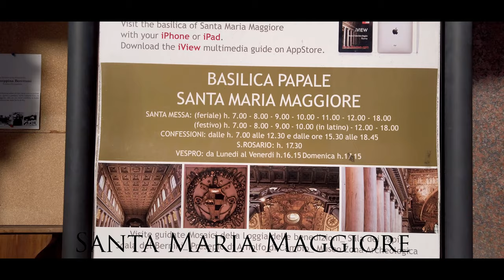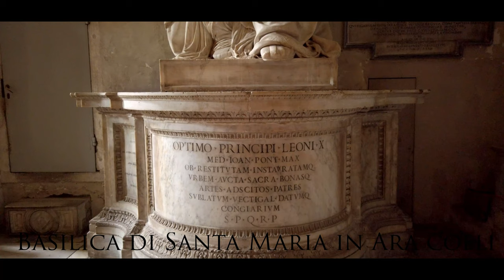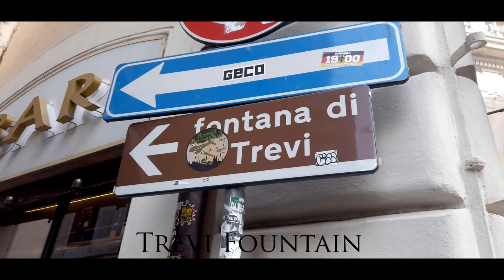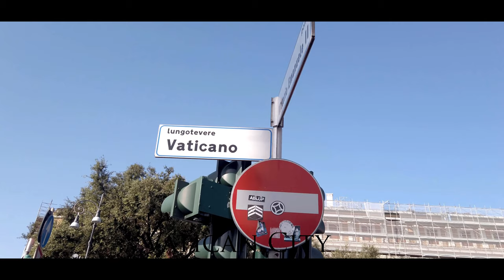Rome Italy Vatican City | St. Peter's Basilica | Colosseum | Must see places in Rome | Part 1 | #12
Here in this video we try to cover all important place in Rome, Italy.
We spent 2 days in Rome that includes Vatican City. The places we covered in this 2 days are
1.Santa Maria Maggiore (Cathedral)
2. Circo Massimo
3. Capitoline Hill
4. Santa Maria in Aracoeli (Cathedral)
5. Victor Emmanuel II Monument
6. Piazza Navona
7. Trevi Fountain
8. Pantheon
9. Colosseum
10. St. Peter's Basilica